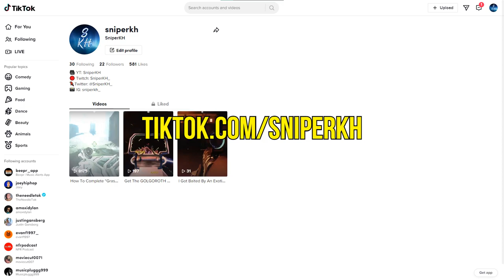Is Target Lock Worth It? | Destiny 2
If you’ve seen my past few videos on weapons and their rolls during this season, you’ll know that I have been hyping up Target Lock a lot, but I’ve noticed no one else really doing the same. Today, I wanted to dive into this perk, learn more about it, and decide whether it is worth it or not!

Timestamp:
Intro - 0:00
What Is Target Lock? - 0:22
Target Lock Breakdown: 0:44
Target Lock Testing - 1:51
Is It Worth It? - 3:41
Outro - 5:05